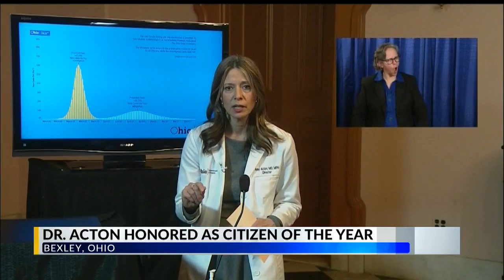Ohio Coronavirus Tracking